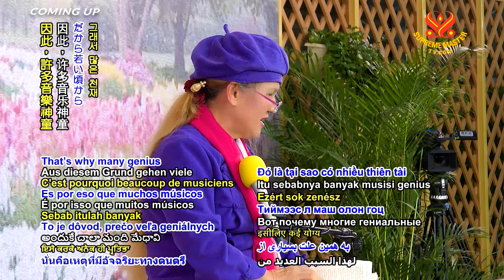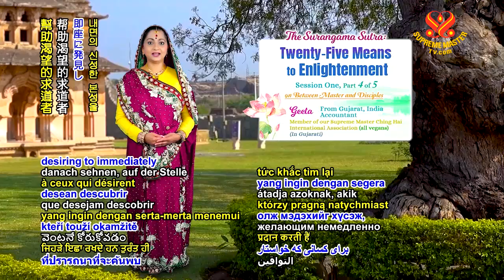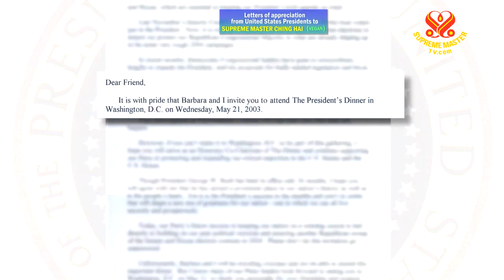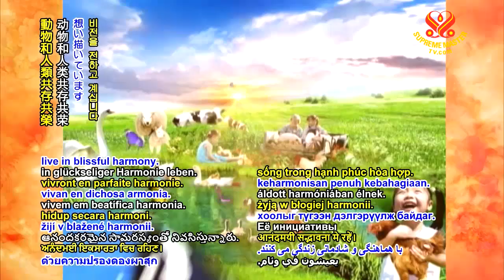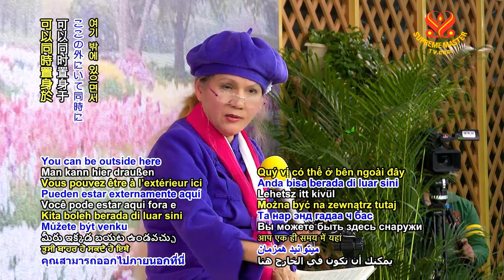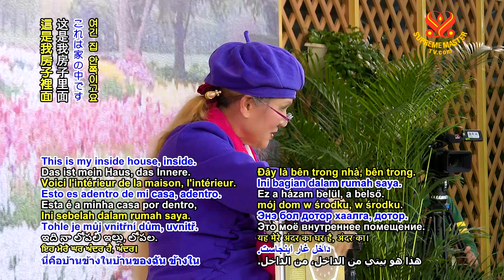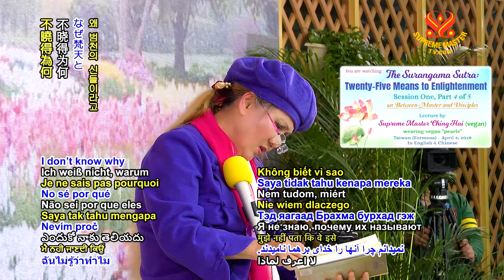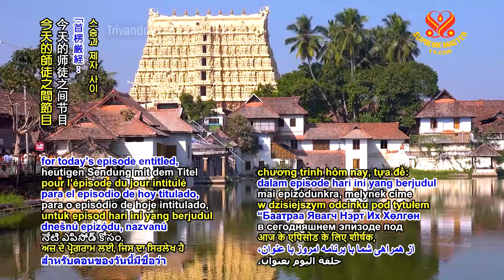The Surangama Sutra: Twenty-Five Means to Enlightenment Session One - EP4o5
The Surangama Sutra: Twenty-Five Means to Enlightenment
Session One - EP4o5
Lecture by Supreme Master Ching Hai (vegan)
New-Land, Taiwan (Formosa)
April 4, 2019, in English & Chinese